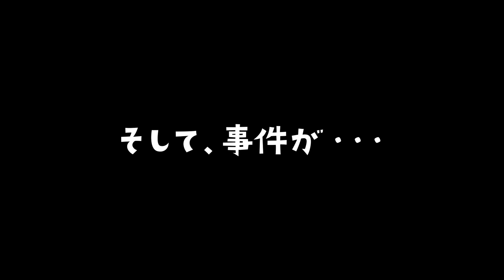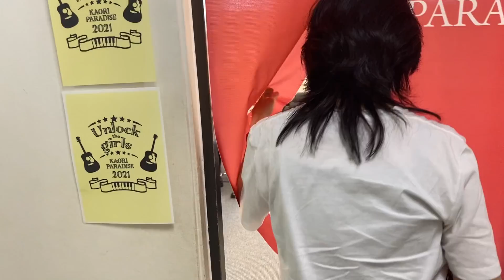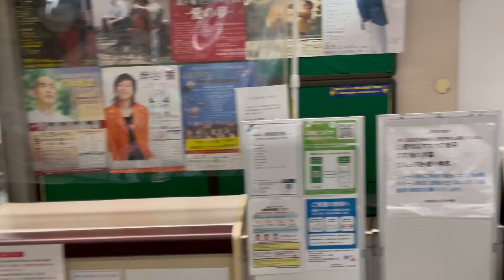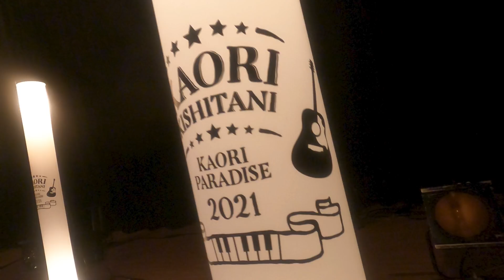岸谷香 ツアーに密着６〜 神奈川編〜 ガールズ、きょんちゃんも！ KAORI PARADISE 2021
岸谷香 KAORI PARADISE 2021 全国ツアーに密着〜 広島編〜
7/3に始まったKAORI PARADISE 2021 全国ツアーにYouTubeで密着！
今回は10/9に開催された神奈川編です！

今回はスペシャルバージョン！
ガールズときょんちゃんも！

【KAORI PARADISE 2021】
■2021年7月3日(土)【長野】長野市芸術館 メインホール
■2021年8月14日(土)【三重】津市久居アルスプラザ
■2021年8月28日(土)【愛知】三井住友海上しらかわホール
■2021年9月23日(木祝)【広島】はつかいち文化ホール ウッドワンさくらぴあ 小ホール
■2021年9月25日(土)【山口】下関市民会館 中ホール
■2021年10月9日(土)【神奈川】海老名市文化会館
■2021年10月17日（日）【宮城】大崎市民会館【9月11日の振替公演】
■2021年10月23日(土)【埼玉】和光市民文化センター
■2021年10月24日(日)【千葉】浦安市文化会館【10月16日千葉市民会館の代替公演】
■2021年10月30日(土)【広島】神辺文化会館
■2021年10月31日(日)【兵庫】淡路市立しづかホール
■2021年11月6日(土)【群馬】太田市新田文化会館　エアリスホール
■2021年11月13日(土)【東京】ギャラクシティ 西新井文化ホール

「Diamonds ‹ダイアモンド›」「M」「世界でいちばん熱い夏」などの大ヒット曲を輩出した元プリンセス プリンセスのヴォーカル岸谷香がYouTubeを行うことになりました！

★岸谷 香
Mini Album
「Unlock the girls 3 –STAY BLUE-」
SECL-2498 ￥2,400 tax in
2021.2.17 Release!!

『Unlock the girls 3 - STAY BLUE- 』購入サイト

楽曲の視聴、ダウンロードはこちらから
・岸谷香

NHK-FM「岸谷　香 Unlock the heart」
毎週金曜日　午後11時00分～11時50分
再放送：翌週金曜日　午前10時00分～10時50分／ラジオ第１翌週金曜日　午後4時05分～4時55分

◾︎ ニッポン放送 『オールナイトニッポン MUSIC10』
毎週月曜～木曜　22時～24時
ニッポン放送をキーステーションに全国ネットで生放送
■パーソナリティ　(月)森山良子　(火)鈴木杏樹　(水)週替わり　(木)渡辺満里奈
※週替わり　(1週目)名取裕子　(2週目)森高千里　(3週目)名取裕子　(4週目)岸谷香

★★★　岸谷香プロフィール　★★★
「Diamonds ‹ダイアモンド›」「M」「世界でいちばん熱い夏」「OH!YEAH!」「ジュリアン」「KISS」などの大ヒット曲を輩出したガールズバンド、プリンセス プリンセス解散後、ソロ活動をスタート。現在はガールズバンドUnlock the girls としての活動も行なっている。自らのアーティスト活動を主軸に多くのアーティストに楽曲提供、音楽プロデュースなどを行っている。

★★★　2020年のYoutube出演情報　★★★
高嶋ちさ子　岸谷香　テレワーク演奏「ダイアモンド　‹ダイアモンド›」